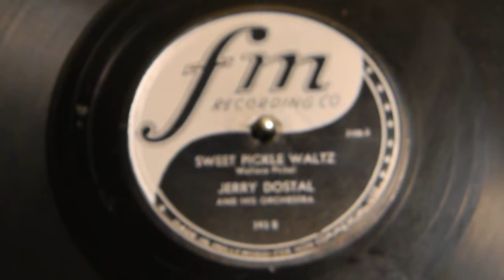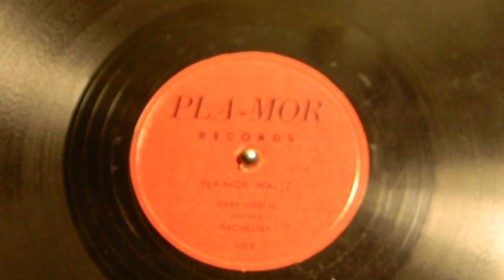Sweet Pickle Waltz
Jerry Dostal and His Orchestra
fm 393 B